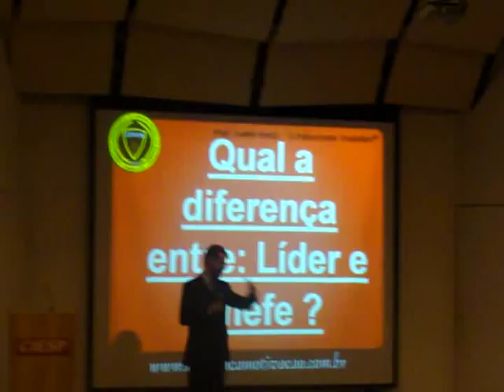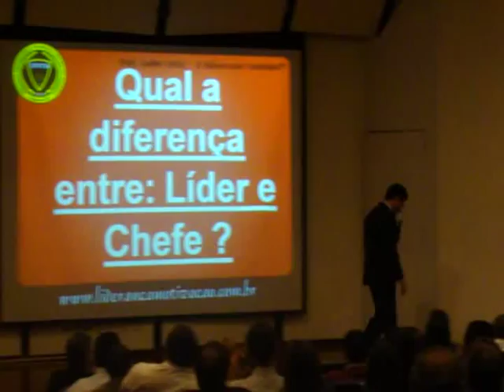COMO SER LÍDER DE SUCESSO ? VOCÊ É LÍDER OU CHEFE ? COM PALESTRANTE DE VENDAS ANDRÉ ORTIZ !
Veja aqui dicas do Prof. Palestrante André Ortiz, do que é ser líder e o que é ser chefe.